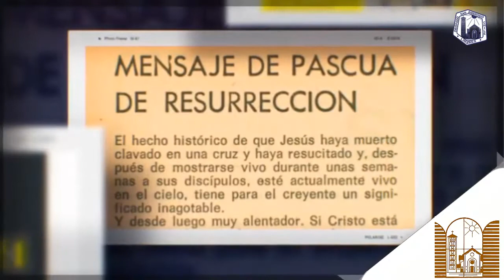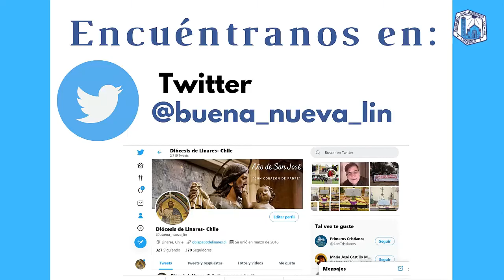Saludo Claudina Escobar y Nelson Muñoz Parroquia Nuestra Señora del Carmen, Linares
Periódico Diocesano Buena Nueva 44 años al servicio de la comunión, comunicación y participación, fundada por Don Carlos Camus, único medio en su estilo cuya circulación ha sido ininterrumpida a nivel latinoamericano. Su fortaleza y riqueza es su red de corresponsales, personas voluntarias de los distintos rincones de la diócesis que comparten el que hacer de sus comunidades, evangelizando con su servicio y entrega.